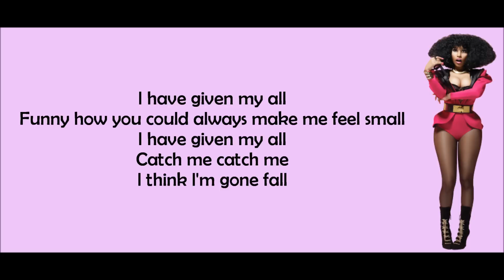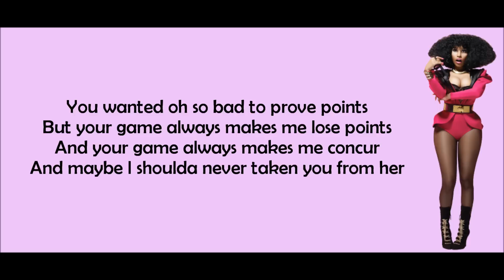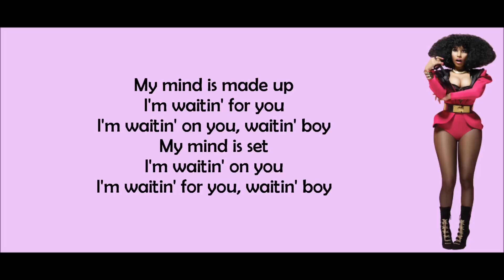Nicki Minaj - Catch Me Lyrics Video